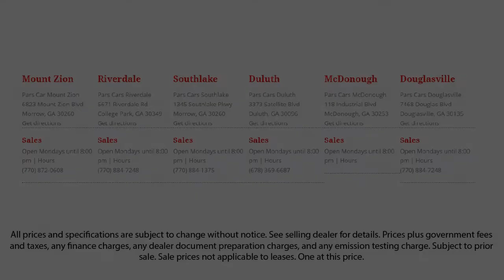2016 Chevrolet Equinox LT Acworth Union City Snellville Mcdonough Griffin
2016 Chevrolet Equinox LT Stock Number: P34882 Vin:2GNALCEK7G1124182.

Pars Car Sales McDonough is proudly serving our friends and neighbors in Acworth, Union City, Snellville, Mcdonough, and Griffin. or give us a call at for more information about this or any of our other vehicles.
Pars Car Sales McDonough
118 Industrial Boulevard